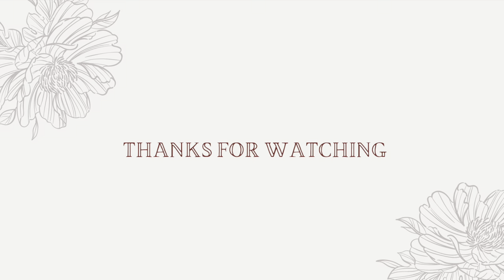The Serenity Knitting Society Podcast Me Made Wardrobe Part 1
Welcome back to the Serenity Knitting Society Podcast! This is a new mini series that features all the knits I've created over the past two years. Keep an eye out for Podcast Episode Six (the next video to be released) to see the winner of the sponsored @_bed_of_roses giveaway!

I would like to acknowledge and pay my respects to the traditional owners of the land on which I live, work and create; the Bunjalung people of the Bunjalung nation. I pay my respects to Elders past, present and emerging; and acknowledge that this land was never ceded. This land always was, always will be Aboriginal land.

Keepsake 100% Organic Merino Wool - Charcoal

Featured Objects
Cloudburst by Arienne Grey
Knit In Nundle Wool Mill 4 ply sock yarn (grey) and Faux Mo from Spotlight

Nagu Selbu - Elina Urmas
Modified for a fingerless glove version
Knit in Rauma Finull colours 4078 Lys Beige Melert & 4121 Orange Melert

Knit in Rauma Finull colours Off White, Charcoal 405 &
4138 Heather Light Powder Pink

For further details on all projects please see project pages